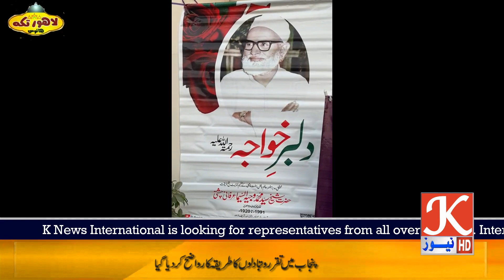وابستگان سندر شریف کی جانب سےقران و سنت کی روشنی میں ساہیوال کی نجی مارکی میں روحانی محفل